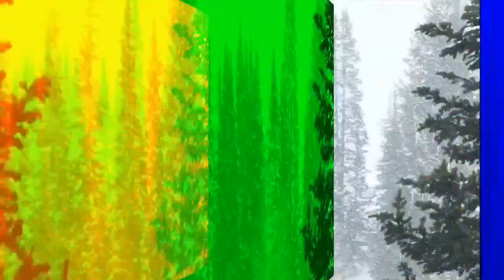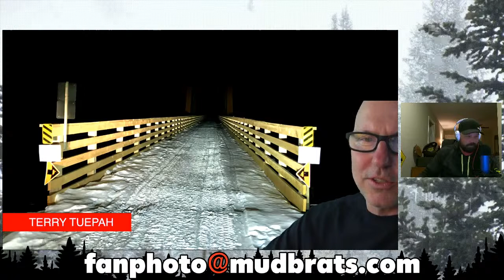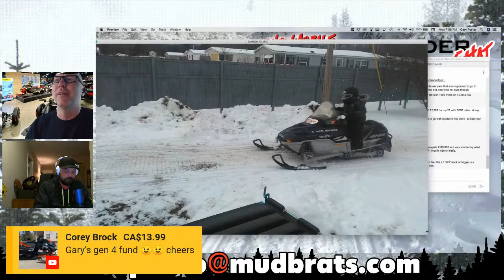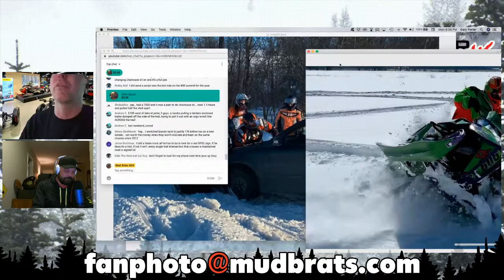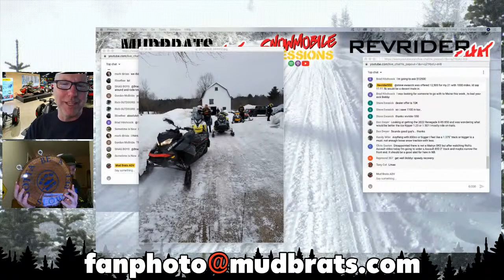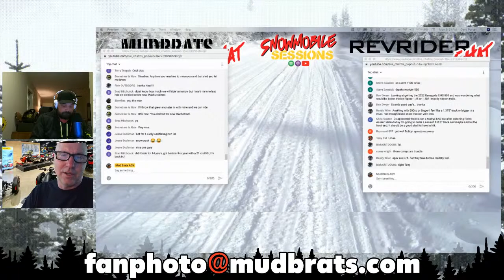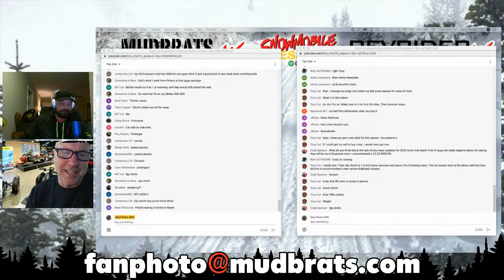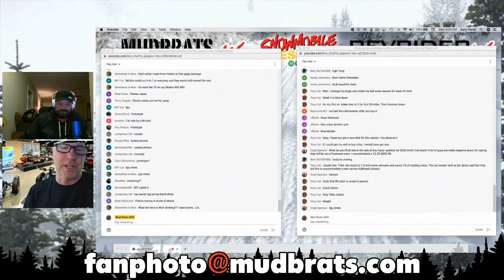Snowmobile Sessions Episode 28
With @Revrider550 taking a break to cure the Covid, @mudbrats and @Rich OUTDOORS talk BS (Brews and Sleds) and share Fan Photos.  We See an Epic Crash of a 2016 Ski-Doo XRS 850 and talk about Spy Photos of the 2022 Arctic Cat and Yamaha Snowmobiles.  We talk about Smart Shocks (Are the Reliable, any good, will they fail) and more.

Presented by Energy Powersports: energypowersports.ca

Please DO NOT send a video file - just the link to vimeo or youtube)